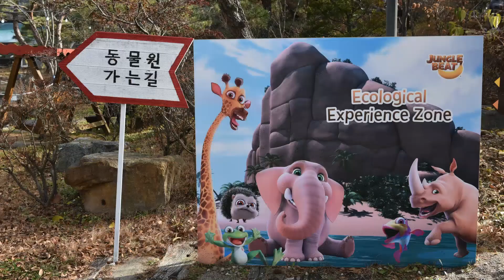A beautiful country, Korea/ [Ep 15] Gwangneung Arboretum and African Art Museum(광릉 수목원과 아프리카 예술 박물관)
This video was made into a picture taken as a hobby to make memories, and the person in the picture is an ordinary Korean woman. Please read the introduction below(더보기 읽기)

1. Filming location/ Gwangneung Arboretum and African Art Museum in Pocheon, Gyeonggi-do

- Gwangneung Arboretum is the largest national_arboretum in Korea with a total area of 1,127 ha, has the largest forest_museum in the East, and consists of forest-related exhibition rooms and research_institution facilities. Various gardens are arranged outdoors, and trails are well maintained between dense forests and tall trees, so you can feel the gratitude of nature while healing. In particular, the autumn_foliage of Yukrim_Lake, which must be seen, is so beautiful that it is said to be more beautiful than flowers. To visit this arboretum, you must make a reservation through the Internet in advance, and it is about 40km northeast of Seoul.

- The African Art Museum has a total area of about 33,050㎡ and houses 3,700 artifacts, artworks, and folk_art collected from 150 tribes in about 30 African_continents, including Tanzania, Kenya, and Zimbabwe. Numerous sculptures are well arranged outdoors, camping_grounds, experiential_learning_centers, and trails are well established, and are located very close to Gwangneung Arboretum.

2. Date of filming/ From November 20 to 21, 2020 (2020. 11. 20~21)

3. Background music/ Lovers_on_fallen_leaves (낙엽_위의_연인)